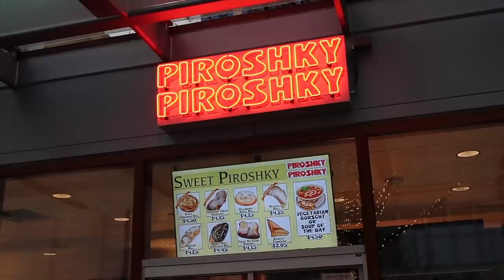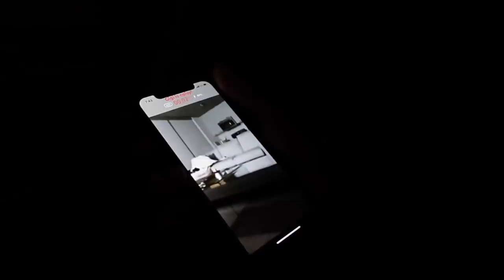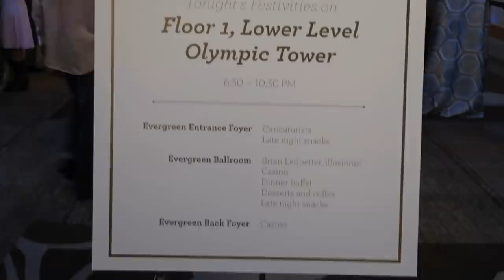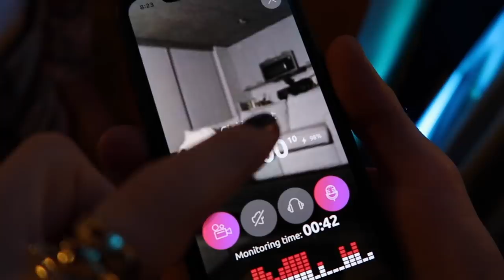Nos hacen la PEOR CARICATURA 😂🇺🇸MI VIDA EN EEUU | VLOGMAS | Raque Late Vlog